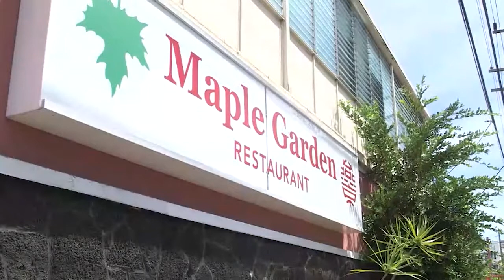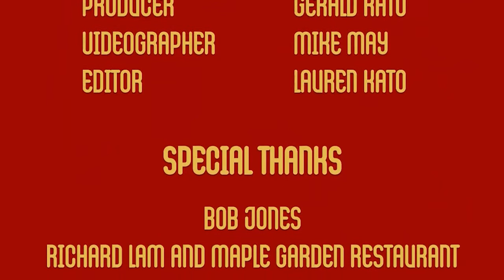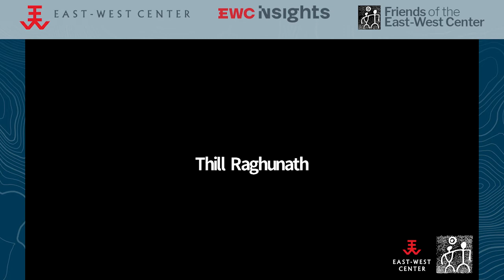EWC Insights: China Seminar: Four Decades of Stimulating Discussions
China Seminar begins its 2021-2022 season with reflections on the more than forty plus years since the program was established.

Eager to spread interest in and knowledge of all facets of China, in 1978 Professor Daniel Kwok launched the China Seminar, which combined serious discussion of a wide range of topics, followed always by The Maple Garden Restaurant’s superb food. Over the years, more than 250 speakers have delivered over 350 presentations on a wide range of topics — covering history, culture, politics, economics, art, theater, music, food, technology, intellectual property, law, and even medicine. The China Seminar has been the premier venue for exchanging ideas and has been at the forefront of serious discussions as China rose to become a major political and economic power.
Join us in reflecting on the legacy of the China Seminar as we forge new paths forward.

The Friends of the East-West Center and East-West Center are honored to continue this vital program online for our members, local community, and those worldwide who are interested in all topics concerning China.

Daniel Kwok’s Unique Connections to China:

Daniel W. Y. Kwok was born in Shanghai, China, in 1932. His father, Tak-Wah Kwok, was an official in the Republic of China’s Shanghai Foreign Office during the turbulent years before the Communist takeover. His father studied political science at the University of Washington, Harvard, and Cambridge. His mother, Grace Wong, came from a Shanghai Episcopalian family and was educated at Oberlin College and the New England Conservatory of Music and performed as a concert pianist. Since his father’s work focused on the defense of Shanghai, the family was acutely aware of the social and political issues of the times and of the impending disaster. In the 1930s, they travelled often to Hong Kong and the interiors of China.

Dr. Kwok left Hong Kong to attend Brown University (BA 1954, History), where he met his wife Nancy Campbell Kwok (Pembroke, BA 1954, French Literature). He then attended Yale University where he earned an MA in Far Eastern Studies (1956) and a PhD in History (1959). He was a lecturer at Yale from 1957–1959, during which time he and Nancy brought their two children, Alison and Theodore, into the world. At Knox College (1959–1961) he introduced new courses on Asia. During these early years his homesickness for China led him to a lifelong interest, in experimenting and cooking Chinese food, to achieve just the right tastes from his childhood memories.

After joining the faculty at the University of Hawai‘i in 1961, his research and teaching focused on Chinese scientism, populism, and Ming-Qing thought. Daniel retired in 1997 and resides in Honolulu, Hawai‘i. He founded and led the China Seminar from its inception through August 2020.